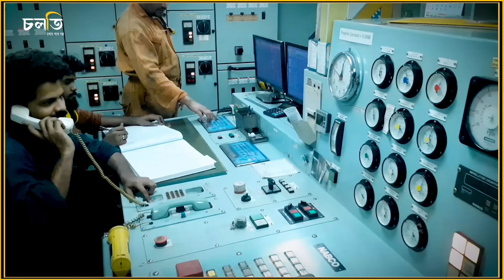আলোচিত সুয়েজ খাল কিভাবে পাড়ি দেন তারা || Suez Canal || চলতি